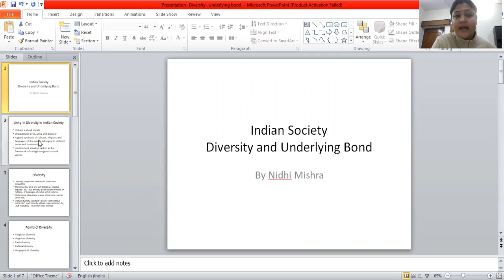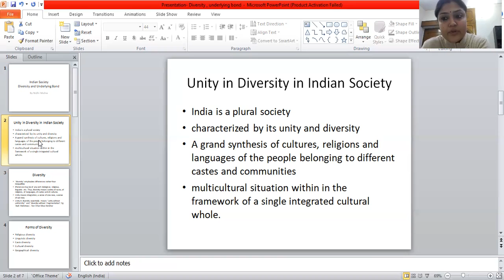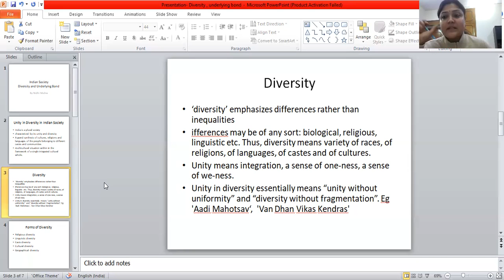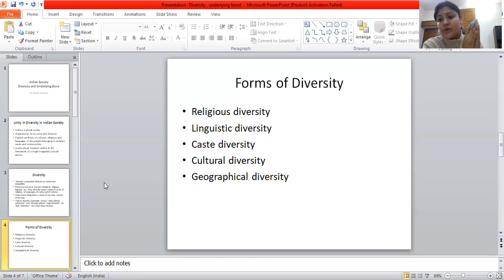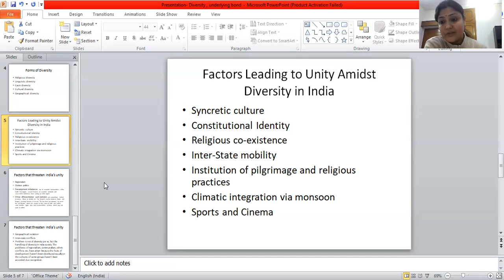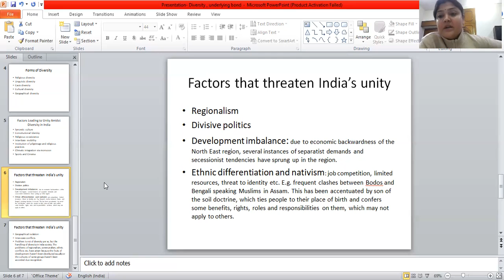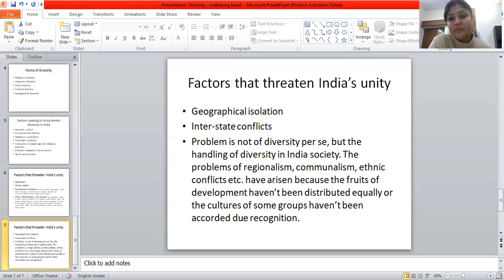Indian Society Lecture-2 by Nidhi Mishra.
AMIT SINHA IAS Academy